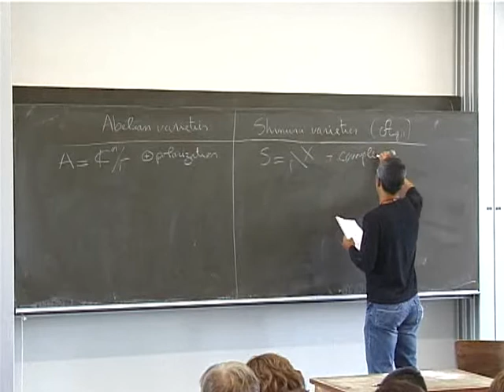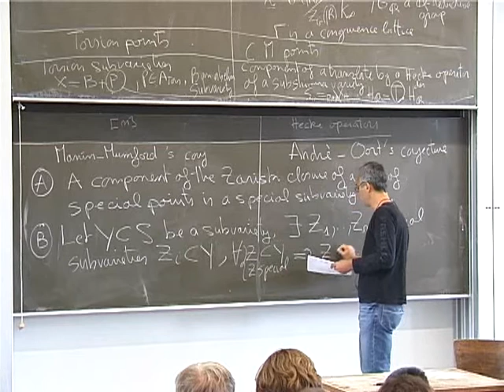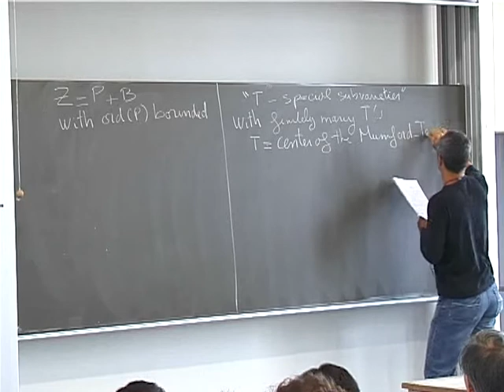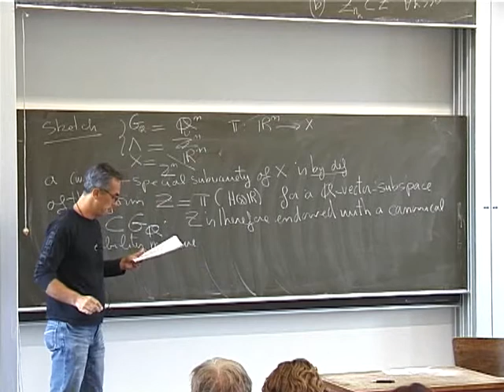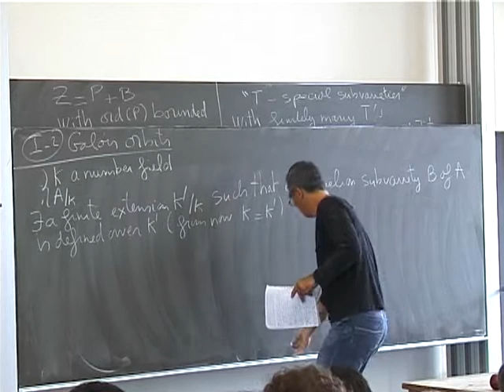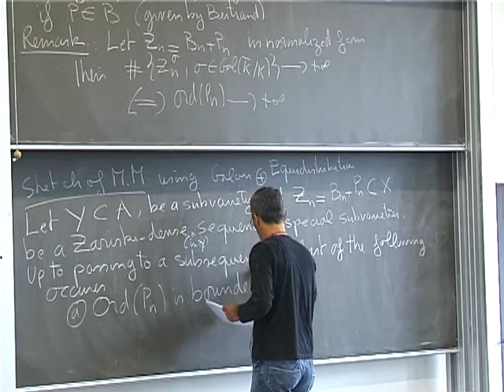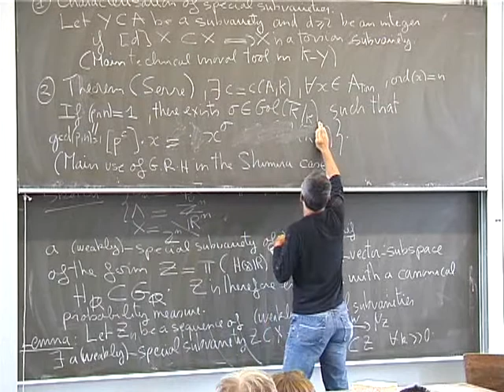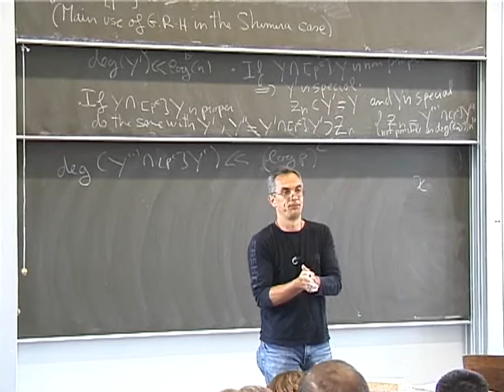The André Oort conjecture and Manin Mumford (E. Ullmo)